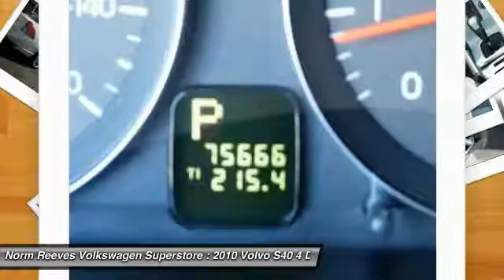2010 Volvo S40 Irvine, Santa Ana, Costa Mesa, San Juan Capistrano V1701932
Fully Detailed, Oil Change Completed, and Passed Quality Inspection. There's no substitute for a Volvo! The car you've always wanted! If you've been yearning to get your hands on just the right 2010 Volvo S40, well stop your search right here. This is the perfect car that is certain to fit your needs. J.D. Power and Associates gave the 2010 S40 5 out of 5 Power Circles for Overall Initial Quality Design. It has only been gently used and has VERY low miles. They don't come much fresher than this!